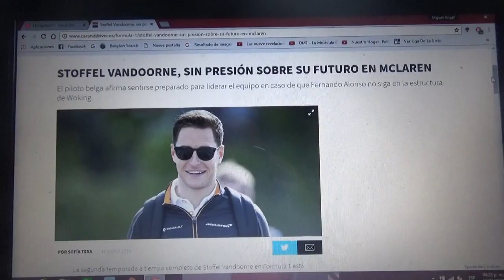Stoffel Vandoorne se siente sin presión sobre su futuro en Mclaren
El corredor belga podría liderar el equipo de Woking en caso de que el español Fernando Alonso ya no este el próximo año 2019